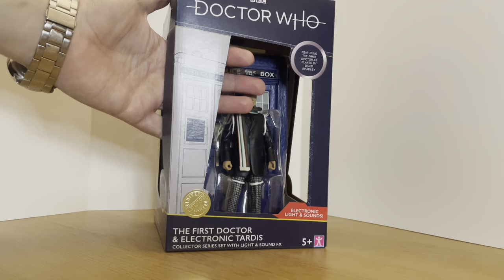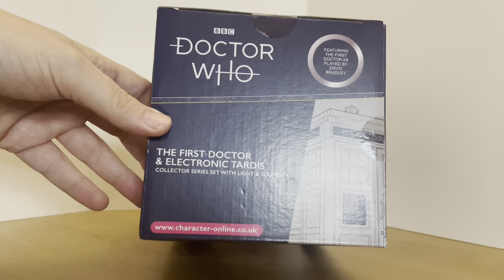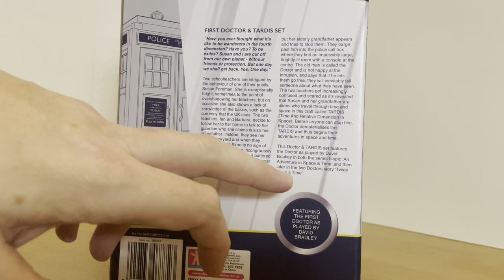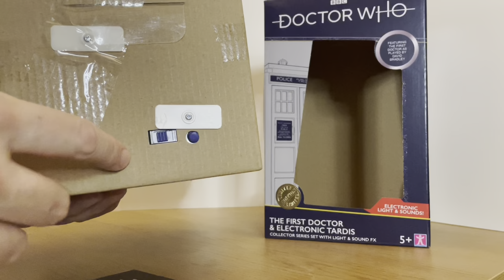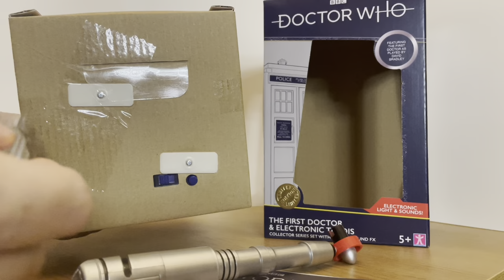Doctor Who 1st Doctor Electronic Tardis set with David Bradley figure review B&M Exclusive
Hi everyone!!

Here is my review looking at the Doctor Who First Doctor Electronic Tardis with David Bradley 1st Doctor figure, produced by Character Toys and exclusive to B&M Stores.

All footage/music from Doctor Who Twice Upon A Time and An Adventure in Space & Time are copyright BBC Worldwide and are used for review illustration purposes only and no copyright infringement is intended for this review video.